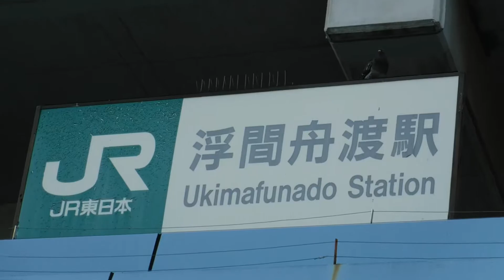JR浮間舟渡駅駅名看板と駅名看板の一部に取り付けられている鳥除けのトゲトゲ！駅名看板の上でクルリと正面を向いて勝ち誇る様に上から下の人間を眺める1羽の鳩‼️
JR浮間舟渡駅駅前から撮影。

この動画は撮影したままの無修正、未編集、未加工のオリジナルの動画です。

サムネイルの写真の撮影者も猫ぷに。(令和2年10月3日土曜日7時28分撮影。鳩対策の為にJR浮間舟渡駅駅名看板の上の一部にトゲトゲの針を設置している駅名看板と針が設置されていない部分に勝ち誇る様に高い場所から人間を上から眺める鳩)

JR JR東日本 浮間舟渡駅の駅名看板と駅名看板の一部に設置されているトゲトゲの針。

JR浮間舟渡駅駅名看板のトゲトゲが無い場所に後ろを向いて止まっている1羽の鳩。

ん？何か視線を感じる。

クルリと向きをこちら側に変える鳩。

首を少し長くしてこちらを眺めます。

列車の走行音♪

勝ち誇った様に見える鳩。

詰めが甘いなぁ〜〜〜人間共よ‼️